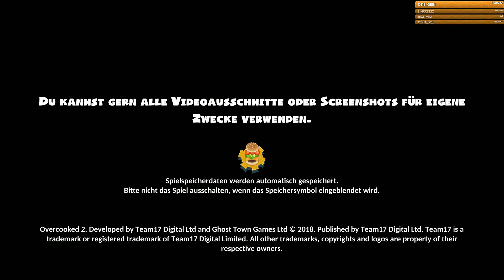Overcooked 2 [#02] | Zusammen mit KzDarn, Otis_Gein und xam | Metasmiths [GER/PC]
In Overcooked 2 geht es wieder zurück ins Zwiebelreich.
Das Spiel von Team 17 ist eine richtige Koop-Bombe und enthält endlich auch einen Online-Koop Modus. Mit bis zu 4 Spieler wird gemeinsam gekocht, geschnibbelt, gedasht, geschossen und was auch immer noch alles.
Für eine höhere Sternewertung ist maximale Koordination gefragt.
Probiert es aus und verbrennt nicht eure Küche.